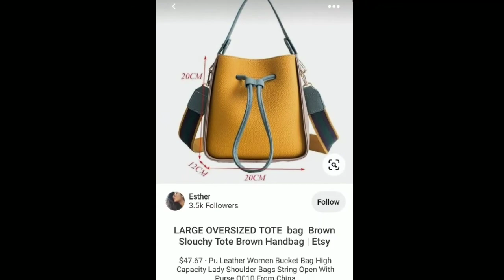Gorgeous Bag | Ladies Purse| Designer Handbag Collection | Elegant Bag Haul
Gorgeous Bag | Ladies Purse 2021 | Designer Handbag Collection | Elegant Bag Haul

About this video:
                             Dosto is video me main apke liye very best quality bags collection lekar aya hun, umeed hai apko ye video boht pasand ayegi

Dosto,  aap meri video ko dekhiyega,achhi lage to Like kijiye ga, share kijiye ga aur channel ko Subscribe kijiye ga,aur agar koi sawal puchhna ho to comment section me puchh sakte he, me jawab dene ki puri koshish karunga.

Regard:
Designer'sGreat

ladies handbag,
handbag,
ladies hand purse,
ladies purse,
handbag,
diy bag